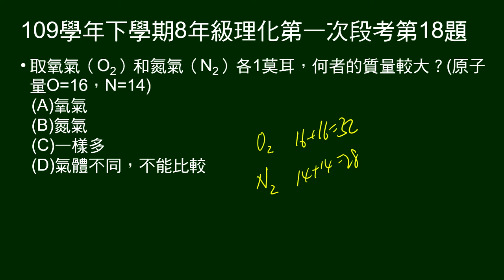109學年下8年級理化一段第18題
取氧氣（O2）和氮氣（N2）各1莫耳，問何者的質量較大？